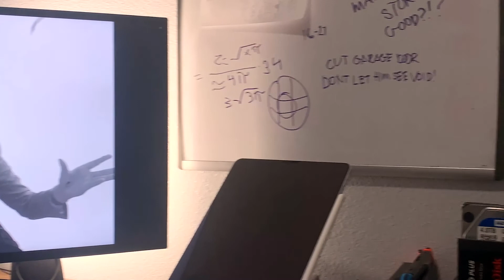Mason's Story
This is Mason, and he's about to leave for work today! Join him on his mysterious adventure through the world, will he make it to work on time?